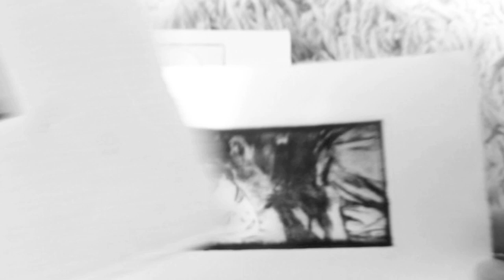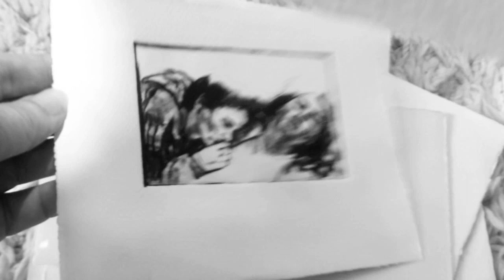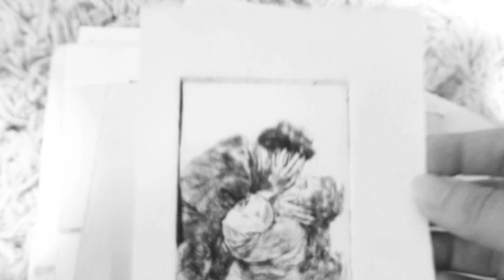ANDREAS VANPOUCKE - Hold me lightly - recent dry points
ANDREAS VANPOUCKE - Hold me lightly

recent dry points on tenderness

HOLD ME LIGHTLY
words and music Andreas Vanpoucke

Hold me lightly
touch me tightly

Please don't crush me
don't ever break me
let me kiss
your little hand

Hold it wide open
so we can move freely
hand in hand
in Your garden